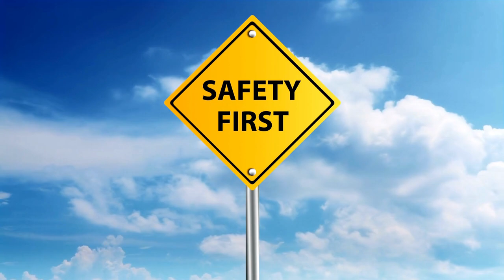Tips for staying safe while traveling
Welcome to CreazyLand! In this video, we're sharing essential tips for staying safe while traveling. Whether you're an avid traveler or planning your first adventure, these safety precautions are a must. From researching your destination to staying connected and being cautious with public Wi-Fi, we've got you covered. Join us as we delve into the world of travel safety. Remember, a safe journey is a memorable journey!